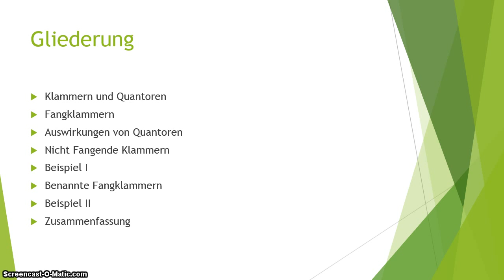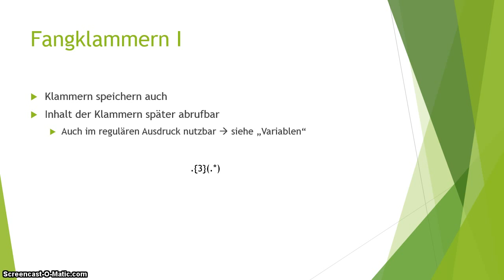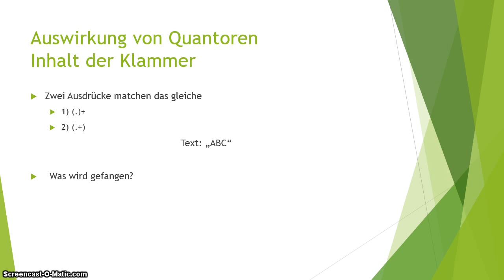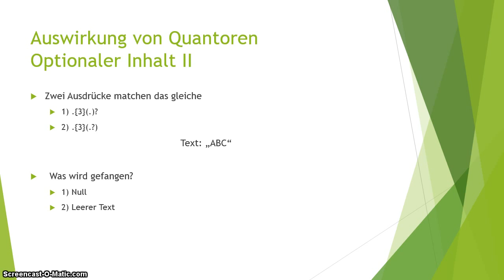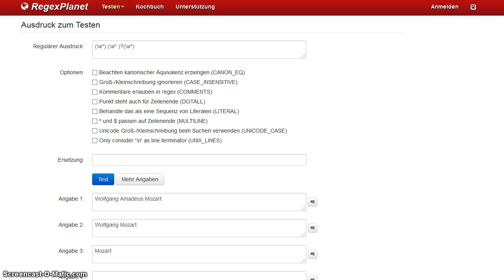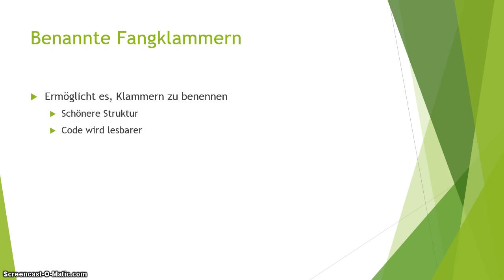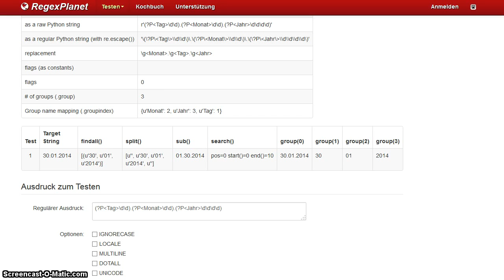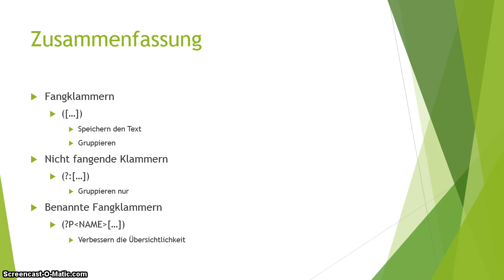Besondere Funktionalitäten: Fangklammern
Erklärt die Funktionalität der Fangklammern bei regulären Ausdrücken